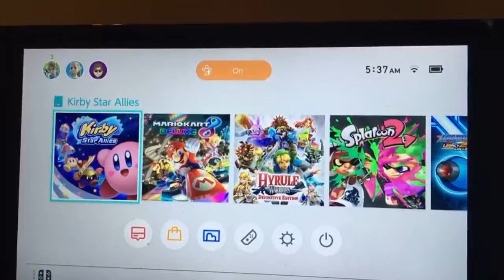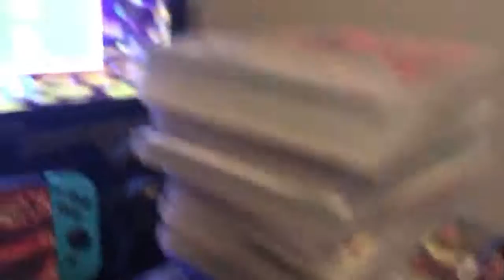Playing games with friends part two